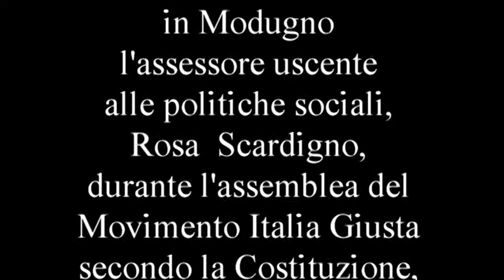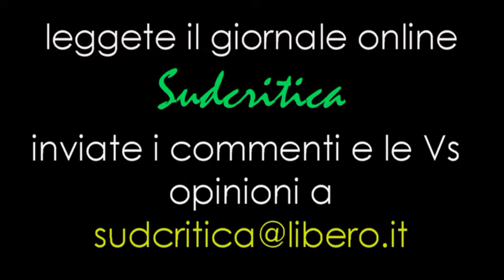MODUGNO, LA GIUNTA MAGRONE E L'AIUTO AI PIU' DEBOLI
Per i seminari di Italia Giusta secondo la Costituzione, incontro con l'assessore ai servizi sociali dell'amministrazione Magrone, Rosa Scardigno. Gli sforzi per ricostituire servizi disastrati (Ufficio di Piano, in primis), le necessità cui assolvere senza arbitrio, la descrizione di un lavoro interrotto quando avrebbe potuto dare aiuti più congrui.
Riprese di Alberto Covella per Italia Giusta/Sudcritica